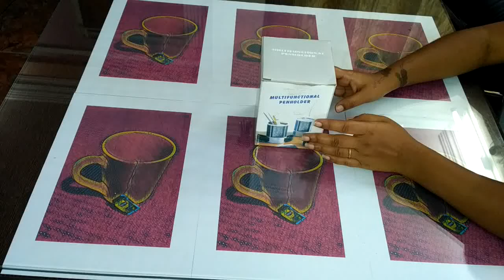Digital Clock Pen Holder - Ranked No. 3 in Desk Organizer on Amazon - Unbox - Hindi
To purchase this product
if out of stock above then go this

This elegant multifunctional pen holder with digital LCD alarm clock & countdown timer is an ideal stationary piece for your office desktops, study table and also an ideal piece for gifting. It holds plenty of pens, pencils, rulers, markers and highlighters on your desktop. It is also handy for small tools like scissors, screw drivers, etc. it has 2 small automatic drawers which open when the button is pressed. Ideal for storing small items like paper clips, paper pins, etc. clock operational manual is included in the package. Time setting buttons are present at the base of the pen holder. Time can be transformed between 12 hr and 24 hr. temperatures can be switched between Celsius and Fahrenheit. It is made up of ABS material & Metal Mesh Net and is powered by 2 x AG13 batteries (included). Product Features:- Elegant Multifunctional Pen Holder With Digital LCD Alarm Clock & Countdown Timer That Displays Time, Date, Day, Month And Temperature. Time Can Be Transformed Between 12 Hr And 24 Hr. Temperatures Can Be Switched Between Celsius And Fahrenheit. It Holds Plenty Of Pens, Pencils, Rulers, Markers And Highlighters On Your Desktop. It Is Also Handy For Small Tools Like Scissors, Screw Drivers, Etc. It Has 2 Small Automatic Drawers Which Open When The Button Is Pressed. Ideal for Storing Small Items Like Paper Clips, Paper Pins, Etc. An Ideal Stationary Piece for Your Office Desktops, Study Table and Also an Ideal Piece for Gifting. Size: 8.5 Cm X 11 Cm. Display Screen: 3 Inch LCD. Material: ABS & Metal Mesh Net. Powered By 2 X AG13 Batteries (Included). Clock Operational Manual is Included in the Package. Time Setting Buttons are Present at The Base of The Pen Holder.